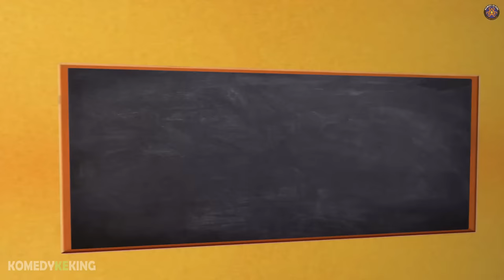👻 School Me Bhoot |😱 स्कूल में भूत | 👻 Horror Stories | Komedy_Ke_King | Desi Funny Comedy Joke.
Hello Friends.
Hum aa Gye Hai aapke Liye Ek New Video 👻 School Me Bhoot |😱 स्कूल में भूत | 👻 Horror Stories SPECIAL 2022 || FUNNY COMEDY || KOMEDY_KE_KING Love You all itna Pyar & Support krne ke liye Ek Or cheej video ko last tak dekhna agar video psnd aaye to Like Jrur Kar dena or Apne Sabhi Relatives kor Dosto ko Share Krna..

☛ Thanks you so much friends for Your Support...

【 We Hope You are injoying the Video 】